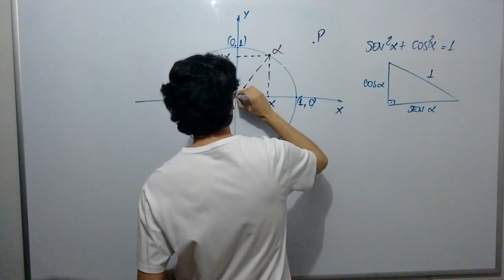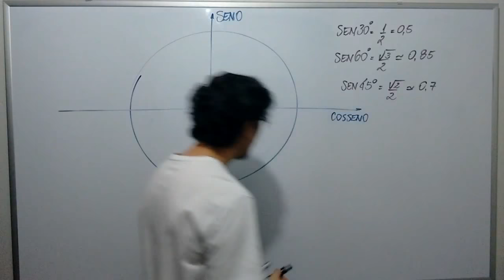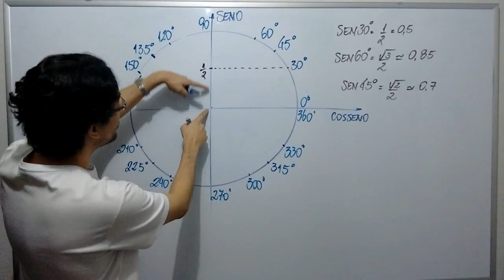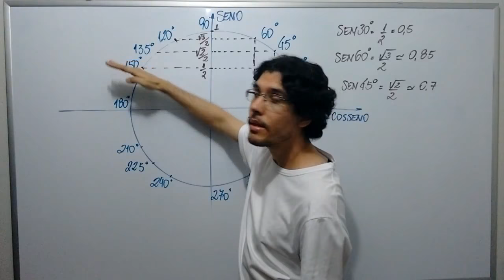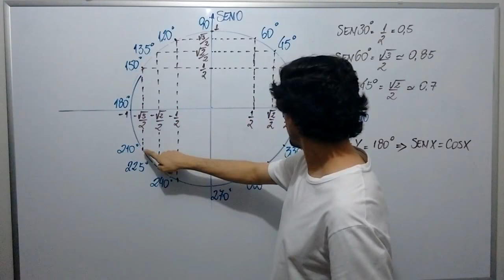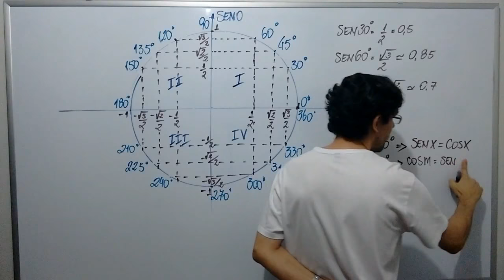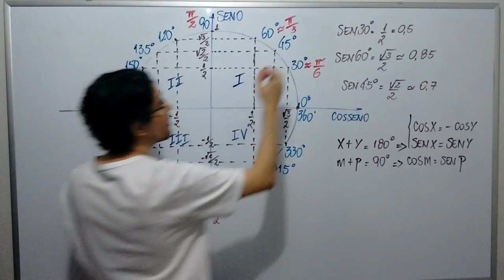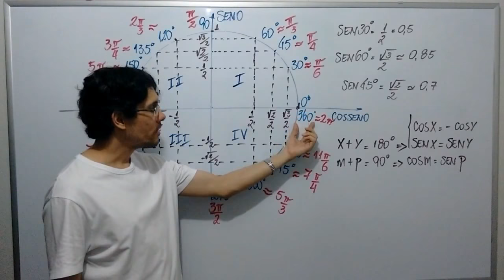Aula 4 - O círculo trigonométrico: O QUE É? COMO FUNCIONA?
Neste vídeo há uma explicação sobre como construir o círculo trigonométrico, em graus e em radianos, afim de compreender o valor de seno e cosseno para cada ângulo notável e seus correspondentes. Pode-se verificar também uma demonstração para a RELAÇÃO FUNDAMENTAL.